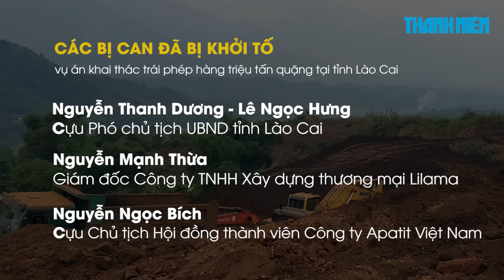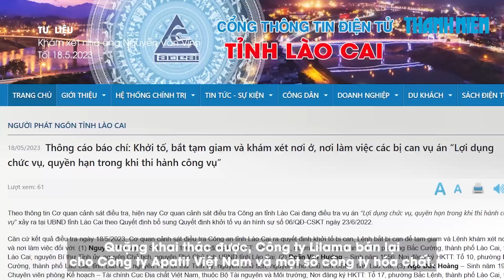Cựu Bí thư tỉnh Lào Cai Nguyễn Văn Vịnh bị bắt vì liên quan hàng triệu tấn quặng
Vụ việc Ông Nguyễn Văn Vịnh, cựu Bí thư Tỉnh ủy Lào Cai, cựu Chủ tịch UBND tỉnh Lào Cai, bị khởi tố, bắt tạm giam là diễn biến tố tụng mới nhất trong vụ án khai thác trái phép hàng triệu tấn quặng, xảy ra tại địa bàn tỉnh Lào Cai. Ông Nguyễn Văn Vịnh cũng là nguyên Ủy viên trung ương Đảng, vừa bị thi hành kỷ luật khai trừ ra khỏi Đảng vào ngày 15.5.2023, chỉ vài ngày trước khi bị bắt.

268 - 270 Nguyễn Đình Chiểu, Phường Võ Thị Sáu, Q.3, TP HCM